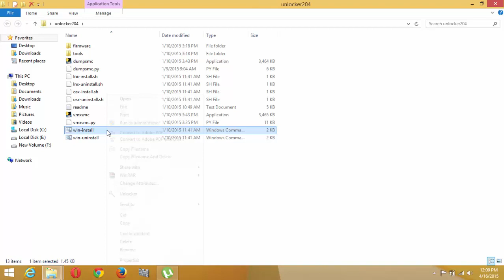How To Unlock Support For Mac In Vmware Workstation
Download Unlocker204